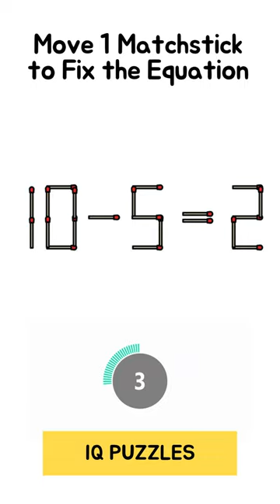Test your intelligence: Solve the matchstick puzzle 10-5=2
Get ready to put your intelligence to the test with the captivating "10-5=2" matchstick puzzle. This seemingly straightforward equation hides a mind-bending challenge that will push the boundaries of your logical reasoning and problem-solving skills. Your mission: rearrange the matchsticks to reveal the solution.

Solving this matchstick puzzle is a true test of your cognitive abilities and ingenuity. It's more than just numbers; it's a journey into the world of creative problem-solving. Dive into the realm of matchstick puzzles and see if you can unlock the secrets behind this brain-teasing enigma.